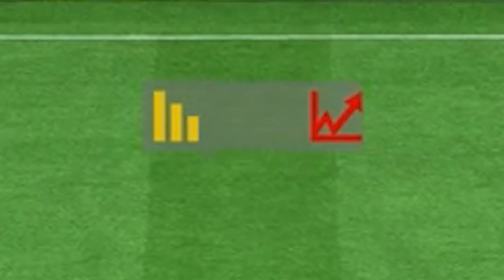ARTIK NAKİTTEYİZ - UCUZ VE SATILAMAZ DOLU YENİ KADROMLA PLAYOFF ZAMANI - FIFA23 - RTG#39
Biz yine TOTY'i bekleriz...

fifa, fifa23, fut, futchampions, fifaultimateteam, aslanboa, ege arseven, emre kayır, kobemir, kobemir skill rehberi, ege arseven draft, kobemir draft, fifa 23, fut23, weekend league, jedijaster, jedijaster montage, jedijaster rage, jedijaster rage montage